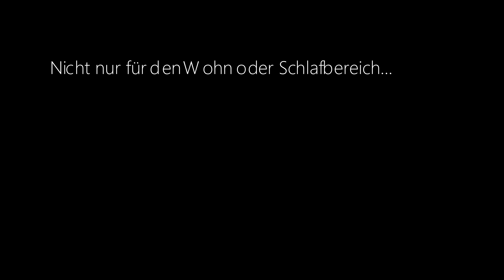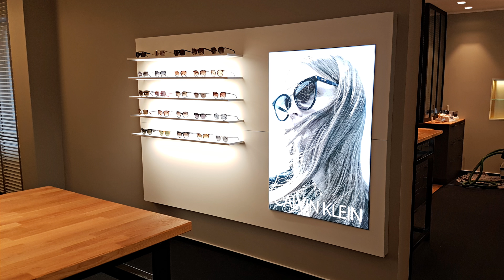Just Küchen /Küchenwerk Strawinski GmbH / Bussemass Brillen Gütersloh /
Just Küchen Montage bei Billen Bussemass in Gütersloh...